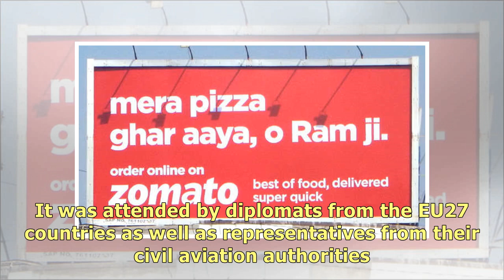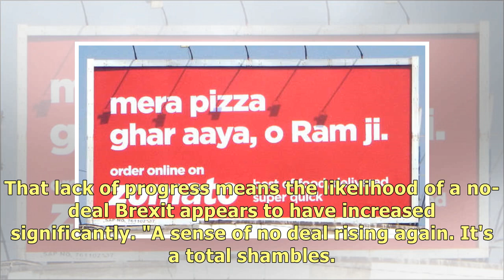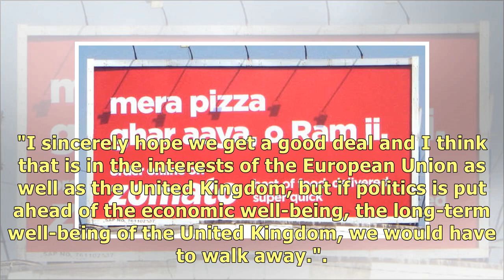The EU is privately telling European countries to prepare their airports for a no-deal Brexit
British Airways planes are parked at Heathrow Terminal 5 in London Thomson Reuters LONDON — European.